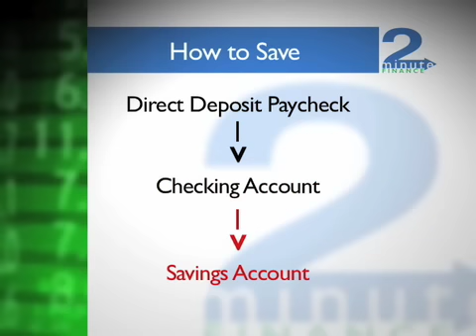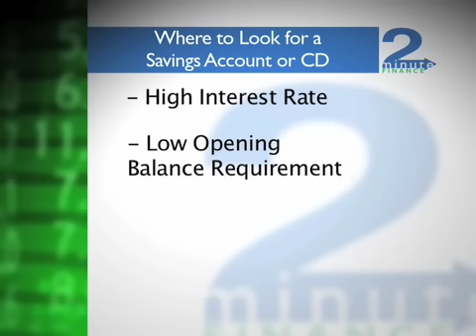How to Start Saving Money - 2MinuteFinance.com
Learn how to start saving money by watching our 2 minute instructional video.